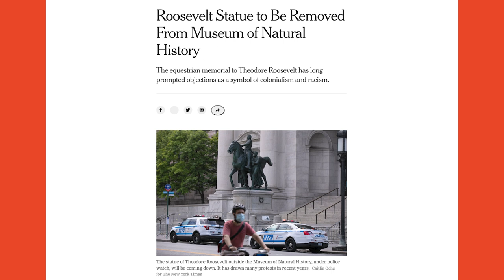Introducing Uncancelled History with Douglas Murray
Uncancelled History is a ten-part podcast and Youtube series that reevaluates historical occurrences, figures, and concepts that have been boycotted and spurned from contemporary society. British author and political analyst Douglas Murray, alongside his expert guests, uncovers facts and examines these great figures in the context of their times.

Visit uncancelledhistory.com or find us wherever you get your podcasts.